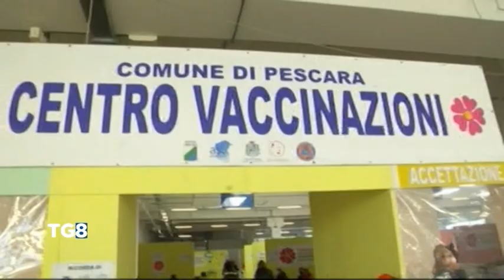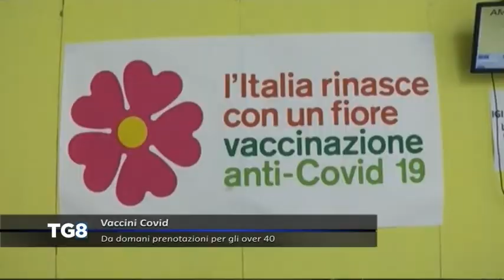Vaccini Covid - Da domani prenotazioni per gli over 40